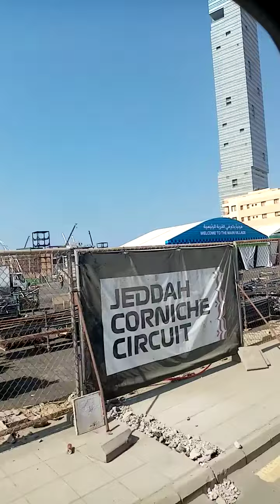Jeddah Street 21.11.21 F1